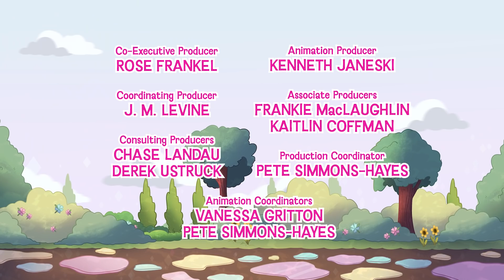Diana and Roma Silly String Adventure